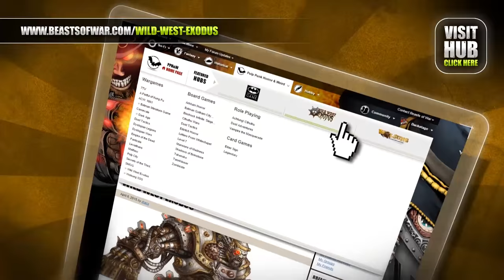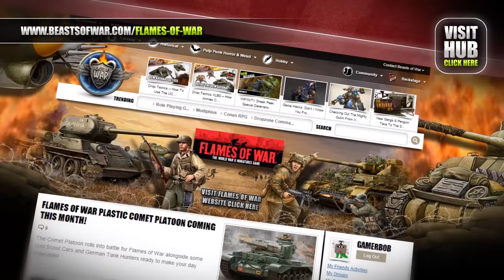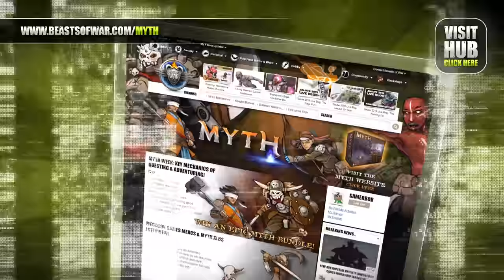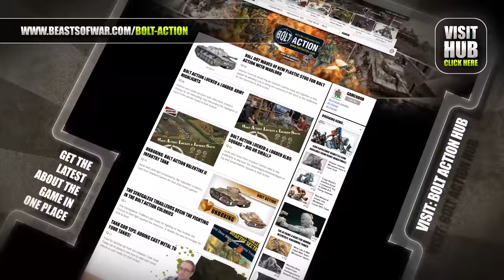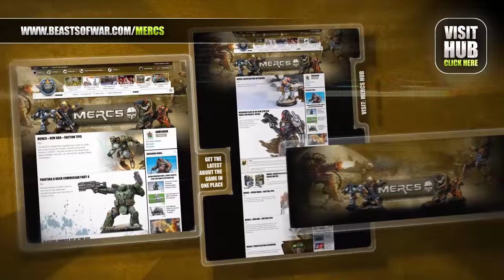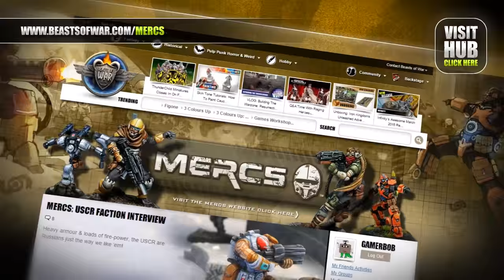Let’s Play Waterloo: Quelle Affaire! Warren Vs Justin - Who Will Win?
Watch The Unboxing Of Quelle Affaire!

The time has come for two legendary generals to clash. Well - we say that but it's Justin & Warren taking control of Napoleon and Wellington's forces at Waterloo using River Horse's excellent board game - Quelle Affaire!

Alessio Cavatore, the games creator, is also joining them on the side of Justin and the British playing as the Prussians (if they arrive!). Warren therefore is left with Napoleon - I think that's quite fitting.

Will history repeat itself today or will we find ourselves seeing the battle twist and turn to create a new narrative?